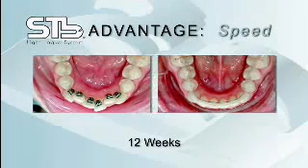Dentist Cleveland, Brisbane offers STB Social 6 Braces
What are Social 6 Braces?

Social 6 braces are a speedy alternative to conventional upper and lower full orthodontic treatment. Instead of treatment taking 18 months to 2 years, most Social 6 cases are finished in around 3 months.

What is common to all Social 6 treatments?

Length of treatment

Every patient is different but in general most Social 6 orthodontic treatments take about 12 weeks, with short appointments every 2-3 weeks. More involved cases can take up to 5 months. If both arches are being aligned then upper and lower treatment would normally run concurrently.

Interproximal reduction (IPR)

Depending on the initial position of the teeth, some crowded arches require extra space for aligning the teeth. Instead of taking a tooth out, the space is gained by simply smoothing a fraction of a millimetre off the sides of where the crowded teeth touch. This does not cause any long term harm to the teeth because we only take off a very small amount in the place where the enamel is at its thickest.

Life-long retention

Like conventional braces, it is important to wear a retainer following treatment to stop the teeth from moving back to their original position. Retainers are normally a combination of a fixed retainer (a small section of wire bonded onto the back of the teeth) and a thin, clear removable retainer. Removable retainers are initially worn for 2- 10 weeks full time and then just at nights. The retainers and 3-monthly supervision of retention appointments for one year are included in the cost of the Social 6 treatment.